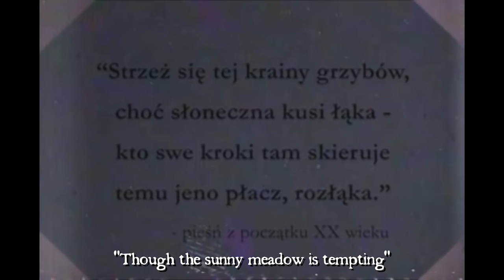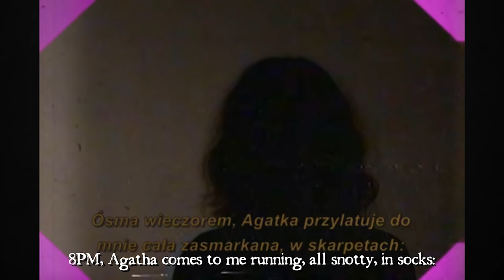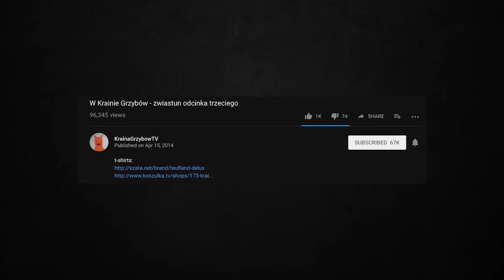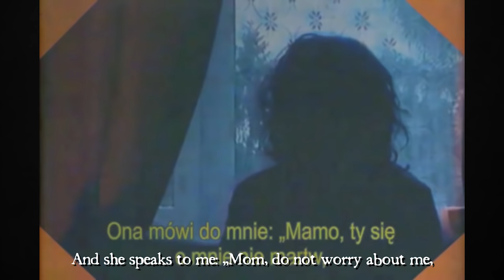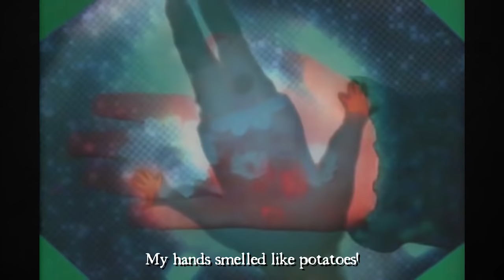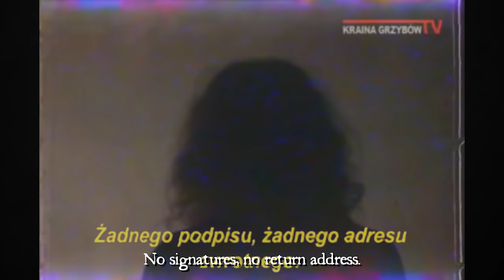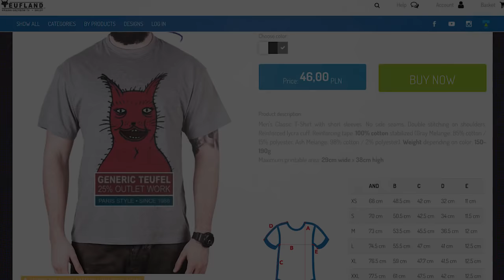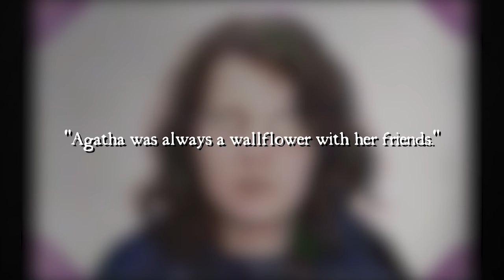Exploring KrainaGrzybowTV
A couple of years ago, a Polish webseries took the creepy side of YouTube by storm, and since I haven't yet found a full English explanation on it, I thought I'd take the liberty of walking you all through this incredible series. Welcome to Smile Guide.